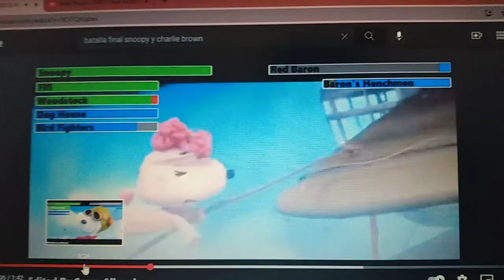La batalla final Snoopy y Charlie Brown (2015) Termino Wish dragón (2021)